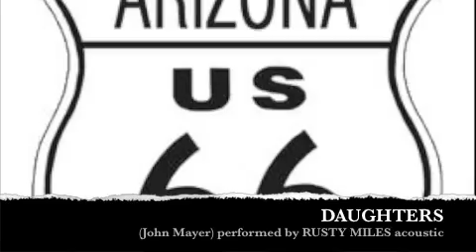Daughters.m4v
the "RUSTY MILES (acoustic)" perform john mayer song "DAUGHTERS"
riki ferranti plays dobro guitar and marcello salcuni plays acoustic guitar and sings